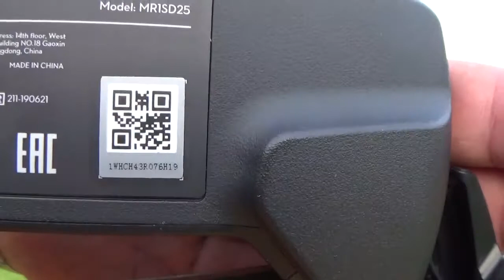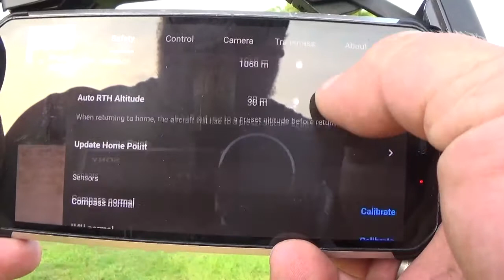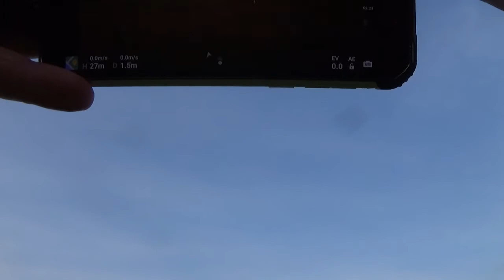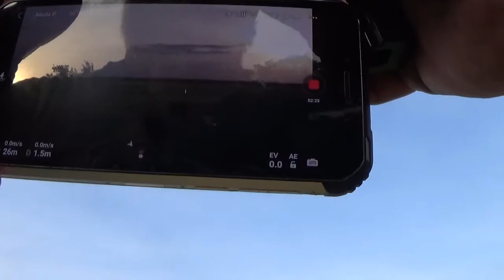DJI mavic mini care refesh after 48 hours activation movie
Hope it is OK. If not i will make a better movie